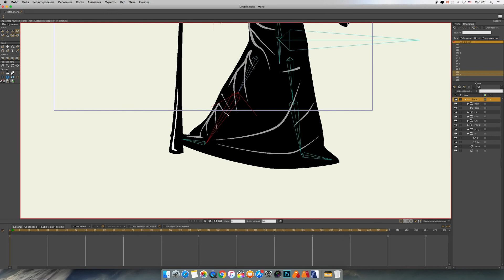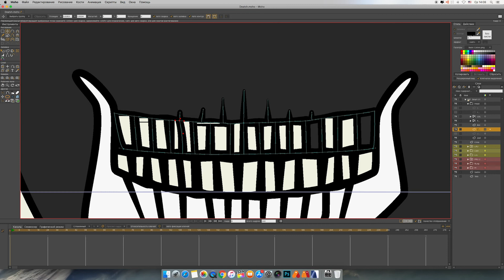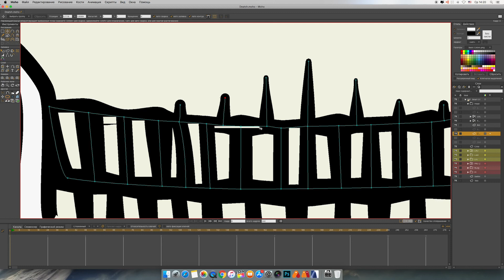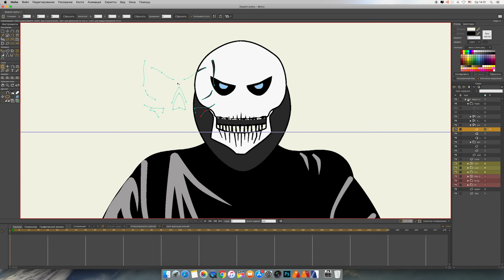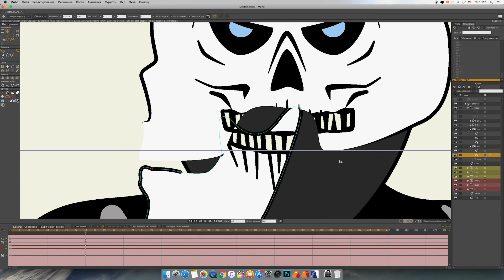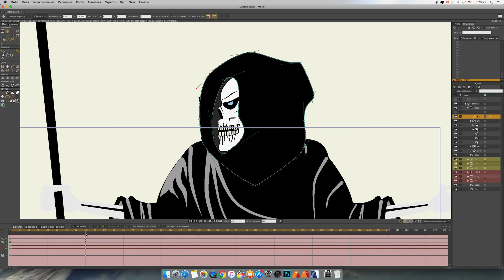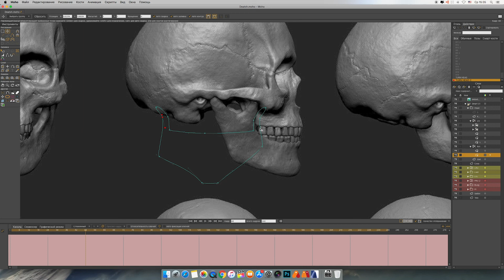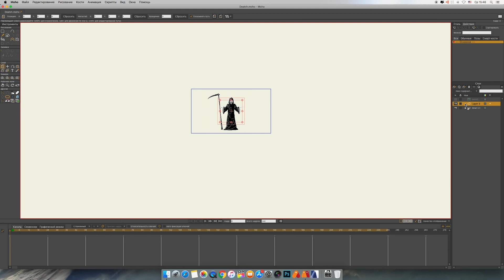Turning the head-Moho 12.5 / Поворот головы-Мохо 12,5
Turning the head - I started with mistakes
Поворот головы - Начал с ошибок